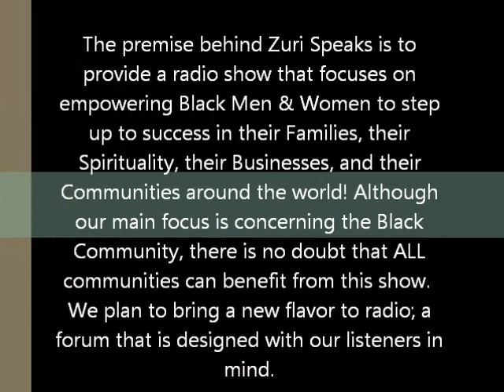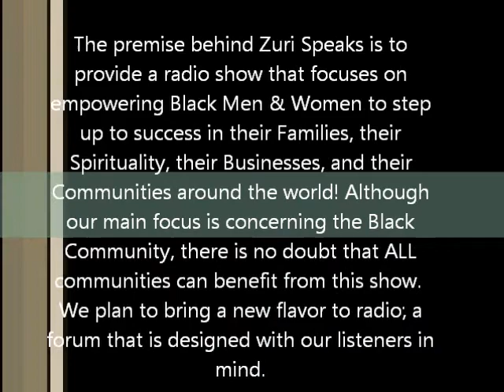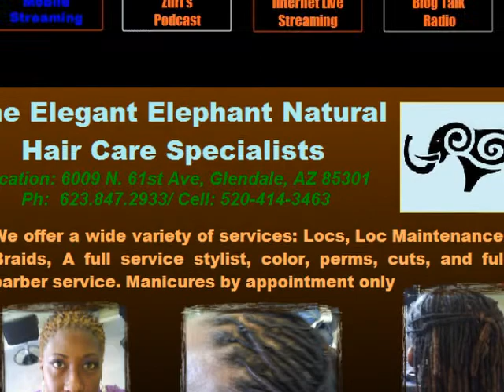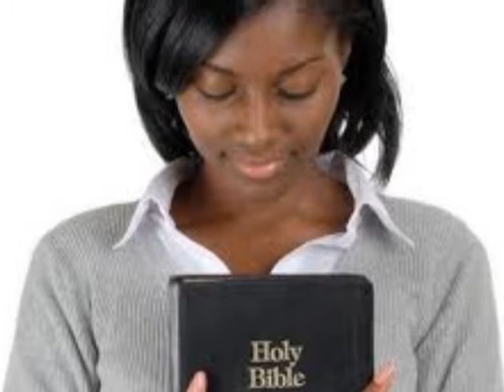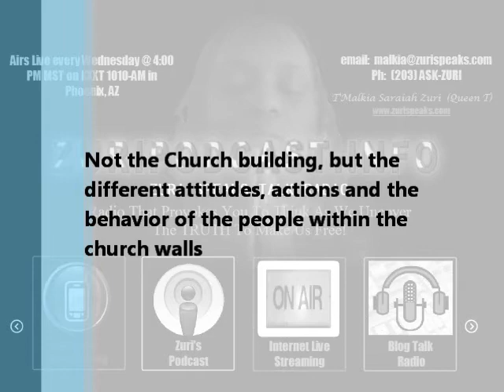Zuri Speaks Talk Radio: Episode 8: Do Churches Keep Black Women Single? Pt 2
Did you miss last week's awesome show? Here it is, Part 2 of "DO CHURCHES KEEP BLACK WOMEN SINGLE" w/Host Queen T and Co-Host Kenya Permenter on KXXT 1010-AM. You can also catch any archived shows, leave show ideas and comments on our website. (Aired 12/28/2011)
Zuri Speaks Talk Radio w/Host Queen T
Radio That Provokes You To Think!
Airs live Wednesday's @ 4:00 PM MST
KXXT 1010-AM in Phoenix, AZ
Internet Radio, Podcast and Mobile Streaming also available